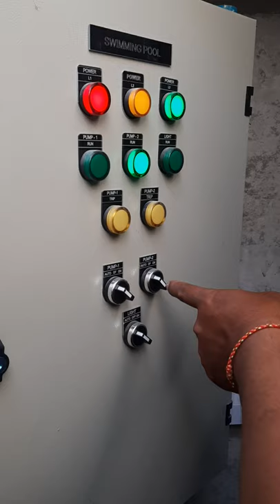Inside Pump room Water Fountain control Testing and comissioning submersible pump